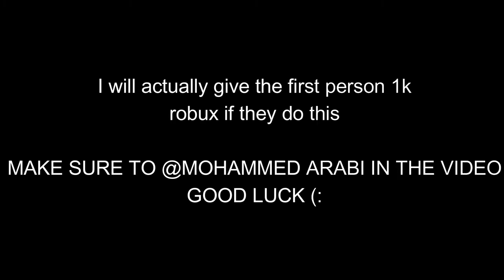Mohammed Arabi will give you 1000 robux if you can do this..(roblox arsenal)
Roblox
2006
BROWSE GAME

Gaming
BROWSE ALL GAMING
Buy Mohammed Arabi merchandise

$29.99
Spring

$40.00
Spring

Make sure to @ me in the video gl to the first person